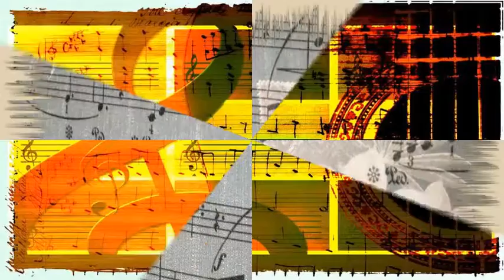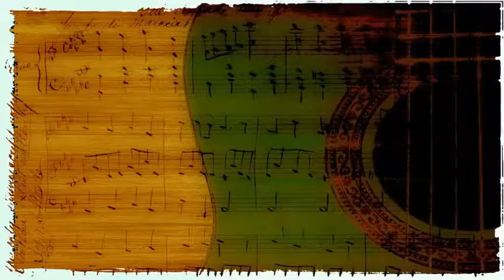John Lee Hooker - Questionnaire Blues (1951)